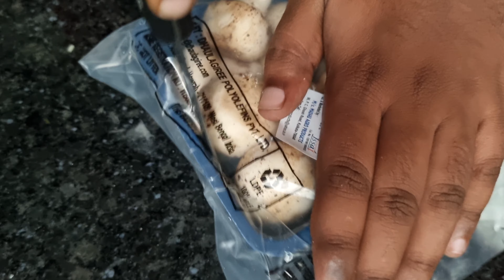How to Cook KOREAN NOODLES - JAPCHAE 🍜 | COOKING ASMR | Easy to make recipe 😍 | Homemade food vlog 😋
We made a Korean noodle dish at home and documented the whole cooking process in this video. My friend tried to give an Indian spin on this very popular dish called - "Japchae" . I hope you like it, and we recommend you to make and taste it at your home too!

DO SHARE & DON"T FORGET TO LIKE / COMMENT !!!

Key search words:
japchae
korean dish
noodles
easy recipe
homemade recipe
how to cook noodles
noodles easy recipe
noodles recipe
asmr
asmr cooking
asmr sounds
how to cook japchae
japchae recipe
easy to make food
home cooking